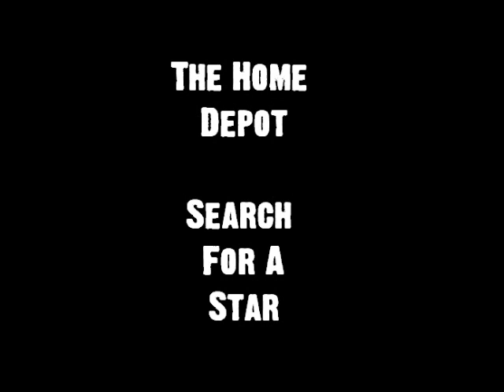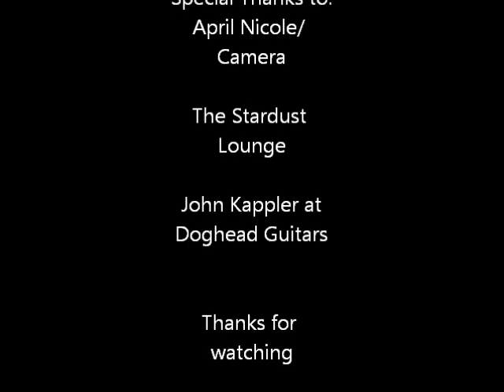HOME DEPOT SEARCH FOR A STAR- Tony Medina Store 3010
For your consideration: Tony Medina from St. Louis MO Store #3010 performs an original song "Haste". BEST OF LUCK TO ALL CONTESTANTS!!  There are many to choose from and most if not all are AMAZING!! To ALL: Keep at it! No matter what happens here! Peace on all of you. :D